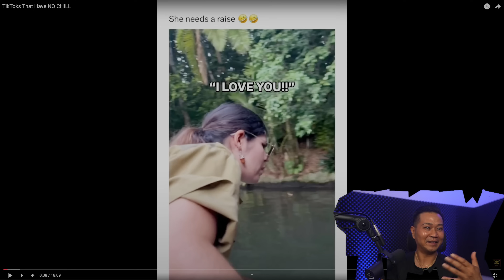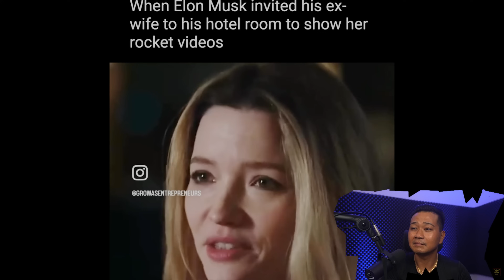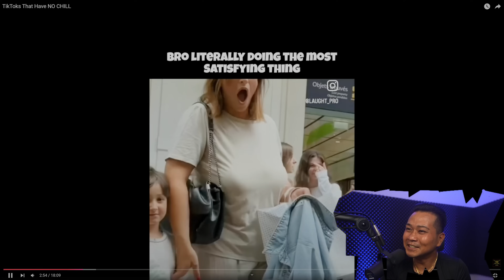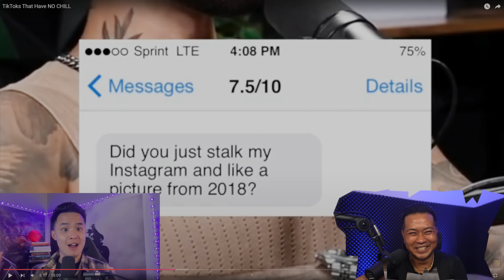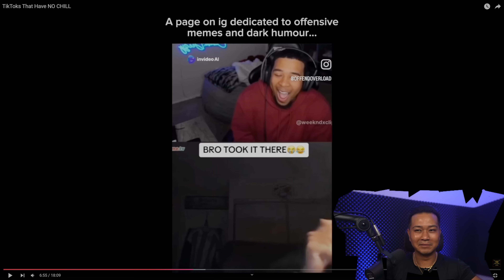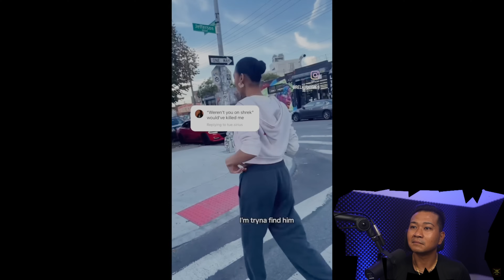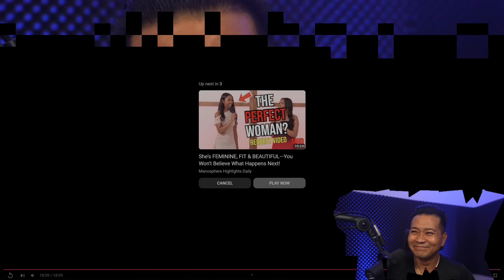TikToks That Have NO CHILL #2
drizzle drizzle!

Channel :  @LivingALifeOfAbundance

Links